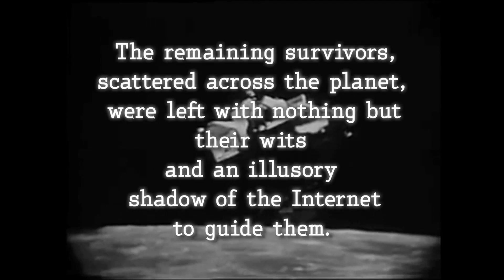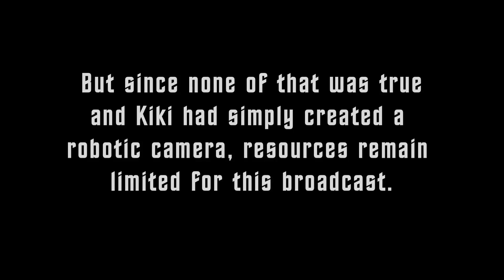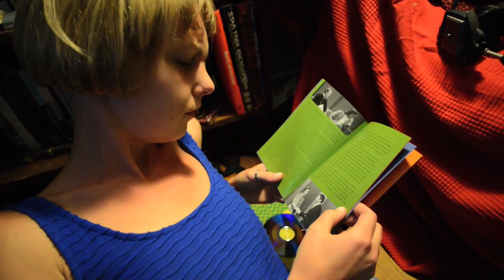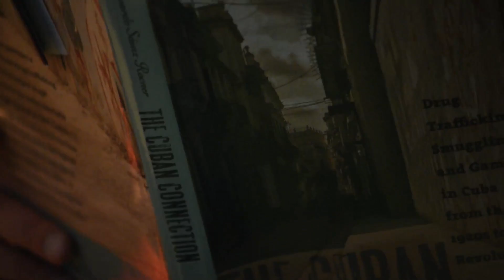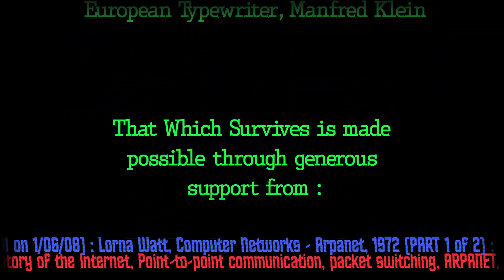That Which Survives - Episode 2: Kiki's Story Thus Far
Kiki North, host, reflects on the first episode of the show and reveals more of "her own" story, which is heavily-laden with symbolism she is eager to analyze. Additionally, she continues to theorize about her own circumstances, activities, educational background and historical precedence through textual and verbal play within the broadcast.

REGARDING "THAT WHICH SURVIVES": A young woman wakes up in early 2013 with no memory of who she is, only to discover that most, if not all, of the human race has vanished. Since the Internet appears to remain operational, she decides to make a talk show for fellow Survivors to share their stories, and broadcast it to whoever may be watching.